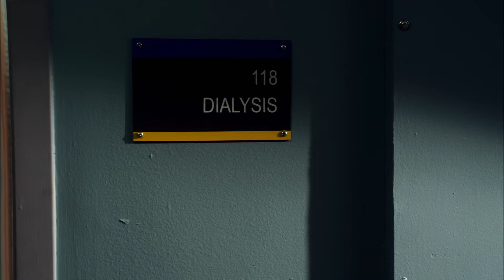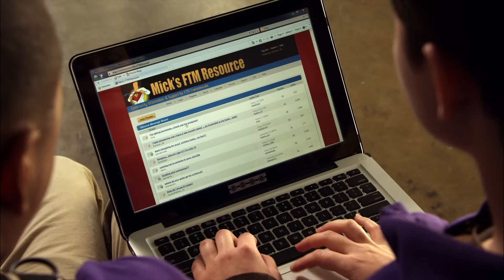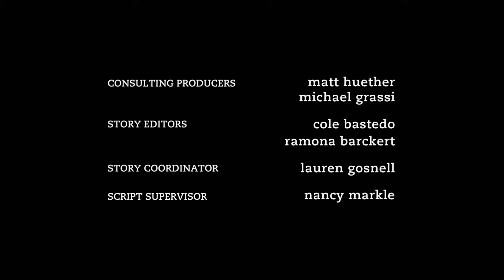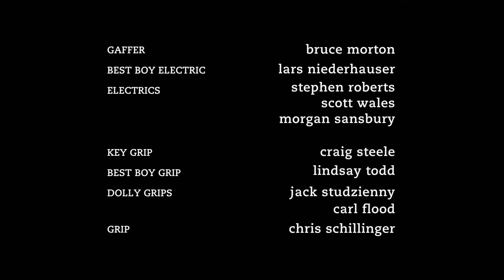Degrassi: The Next Generation 1115 - U Don't Know, Pt. 2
Holly J’s dialysis is not working and her doctor recommends a kidney transplant. When her parents aren’t matches, she learns the truth: she’s adopted. Holly J seeks out her birth mother and is thrilled when she agrees to donate her kidney — until she learns there’s a condition: financial compensation. Adam meets Katie and sparks fly! But Adam believes no girl can get serious about a guy with the wrong parts, so he pursues a solution: breast reduction surgery. Imogen’s determined to win Eli’s affections, but Eli’s still obsessed with Clare. So Imogen lays a scheme to get him over her – get Eli to catch Jake and Clare kissing! But her plan backfires when the kiss makes Eli even more determined to win Clare back.